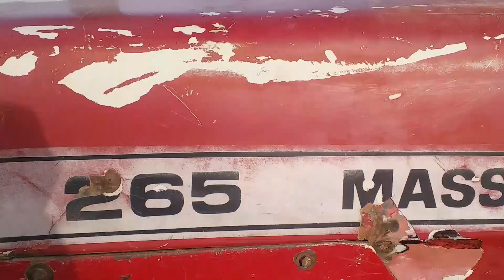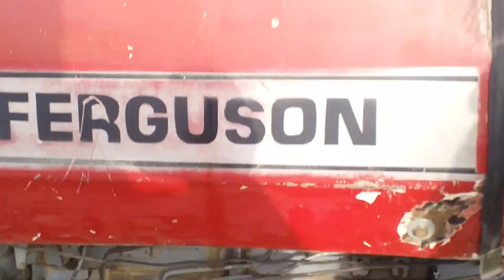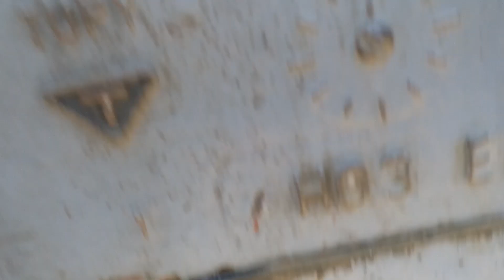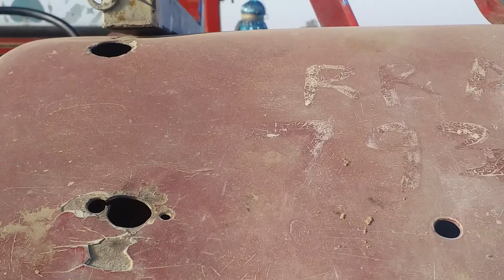Used Imported Tractor MF. 265 Model 1982 |Second Hand MF.265 Traktor 60Hp For sale| Layyah Tractors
About This video Used Tractor MF.265  Model 1982 For sale in Distt layyah south punjb pakistan| second Hand Imported Traktor 60Hp MF.265  Model 1982 For sale in layyah south punjab Pakistan .Overall condition of MF.265 Tractor good.Gernal Tyre installed .Self start.genuine condition.total Genuine & Walyti .Location Layyah.Price 1100000 Final